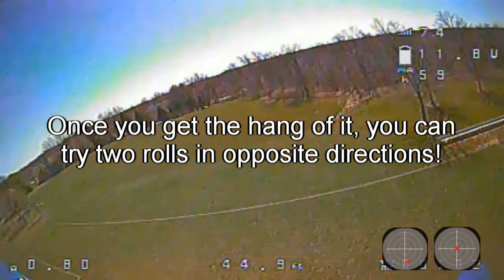Quadcopter Trick Tutorial With Stick Overlay: Barrel Rolls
This video will teach you how to perform barrel rolls with your freestyle quadcopter. Stick overlay is included to help you learn.

Tattu 3S 450mAh Lipos
Omnibus Nano V2 Flight Controller
20A Super Colony 4 in 1 ESC